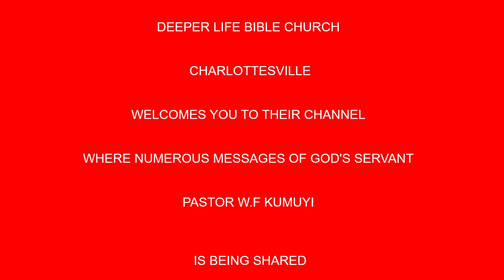UNDIVIDED LOYALTY IN SERVING GOD BY PAS W F KUMUYI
Brethren, I want to use this medium to specially invite you to join  us for our weekly online prayer meeting, coming up on Saturday 8th, August 2020. Time 1pm -2pm Nigerian time.
Theme: Divine Encounter 1 Samuel 9

USA: 8am - 9am
Access Code: 344823#

Access code:344823#

Malawi: 12pm-1pm
Access Code: 344823#

From any country:
1)Enter your name.
2)Type the dial-in number in the blue box or click or tap the dial-in number on the keypad.
Participant Code:344823#
3)Click Call and agree to allow access to your microphone.
4)When prompted, enter the access code followed by pound (#) to be connected to the conference.

1. Via the web or Zoom app
2. Via Phone:
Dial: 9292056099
Enter Meeting ID: 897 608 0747#
Press #